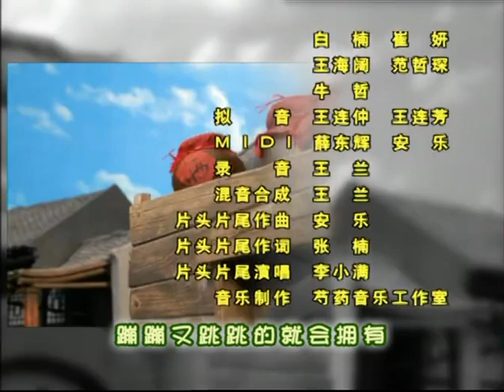14 哥哥大下蛋了上-开心小镇第一部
故事发生在20世纪20年代，我国北方的一个小镇——鸡鸣镇。酒爷爷、猪头肉、苍蝇腿、罗老板、小六子、货郎、阿珍、老郑、小翠、妞妞、铁蛋……在鸡鸣镇里，一群好客的居民每天都在上演着好玩的故事。确为颇具中国特色的动画系列剧集……